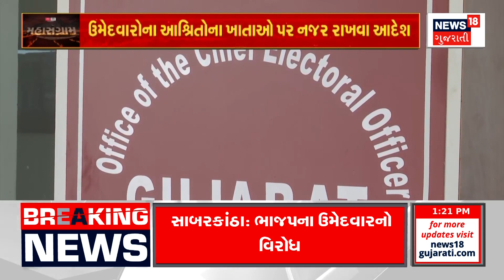Bharuch News : ભરૂચના અંકલેશ્વર ધર્માંતરણનો મામલો આવ્યો સામે | Conversion Attempts | News18 Gujarati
There are allegations of conversion attempts in Bharuch's Ankleshwar. A Christian priest held a private conversion meeting at Omkar Complex near Waliya Chowk, inviting people from the Hindu community from the surrounding countryside.

ભરૂચના અંકલેશ્વરમાં ધર્માંતરણના પ્રયાસના આક્ષેપ થઈ રહ્યા છે.  વાલીયા ચોકડી નજીક ઓમકાર કોમ્પ્લેક્સમાં ખ્રિસ્તી ધર્મના પાદરીએ ધર્માંતરણ માટે ખાનગી બેઠક કરી, જેમાં આસપાસના ગ્રામ્ય વિસ્તારોમાંથી હિન્દુ સમાજના લોકોને બોલાવાયા. n18oc_bharuch